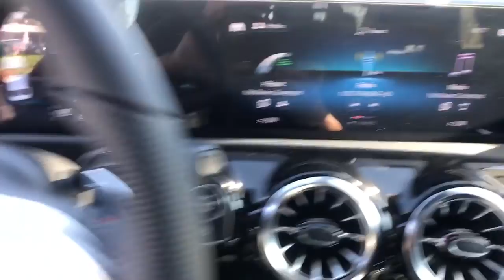2023 Mercedes-Benz CLA Fresno, Clovis, Bakersfield, Modesto, Turlock CA PN332019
Night Black New 2023 Mercedes-Benz CLA CLA 250 available in Fresno, California at Mercedes-Benz of Fresno. Servicing the Clovis, Bakersfield, Modesto, Turlock, CA area.

7055 N. Palm Ave

4D Sedan Night Black 2023 Mercedes-Benz 7-Speed Automatic CLA